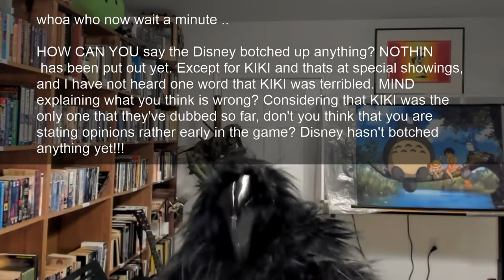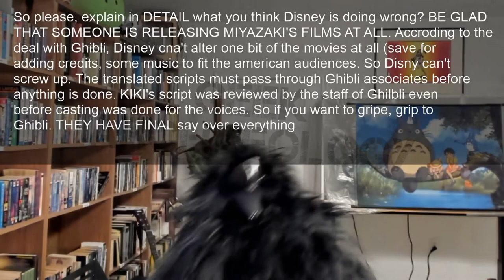Botched Miyazaki dubs - Dramatic Reading